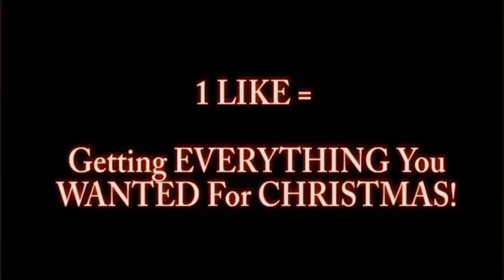CHRISTMAS IN MINECRAFT FT Steve, Angry birds, jingle balls, and Santa MINECRAFT ANIMATION